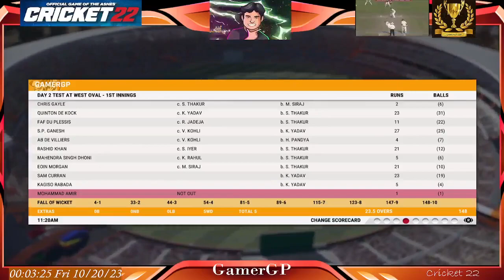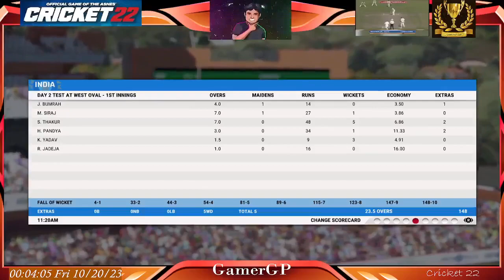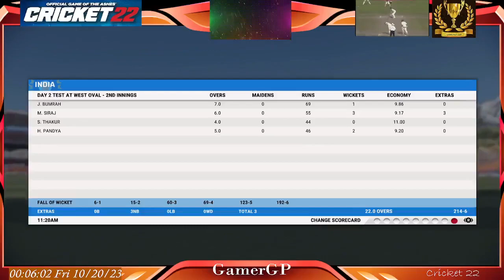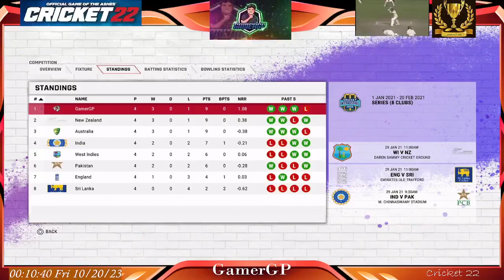CRICKET 22 : 16th Match : INDIA Vs GAMERGP - GAMERGP Won By 4 Wickets : 19th October 2023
CRICKET 22 : GAMERGP CUP 03 - 16th Match : INDIA Vs GAMERGP HIGHLIGHTS (Post Match Head-To-Head Stats : 1 - 1) : 19th October 2023

16th Match : INDIA Vs GAMERGP
Toss : GAMERGP

INDIA 1st Inns : 116 All Out
M Amir : 5 / 64
K Rabada : 4 / 41

GAMERGP 1st Inns : 148 All Out
S Thakur : 5 / 48

INDIA 2nd Inns : 242 All Out
R Sharma : 78
K Rabada : 4 / 67

GAMERGP 2nd Inns : 214 / 6
AB DeVillers : 115

GAMERGP Won By 4 Wickets